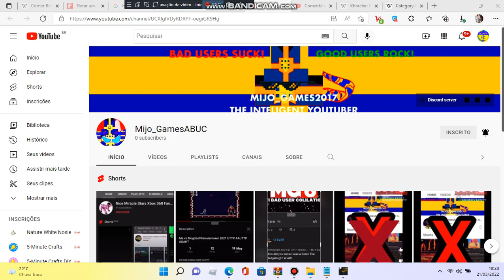Mijo_GamesABUC Gets 0 Subs